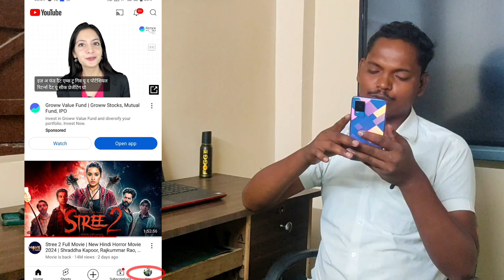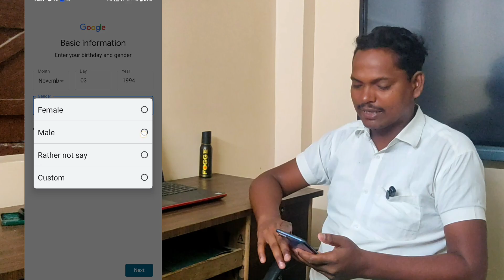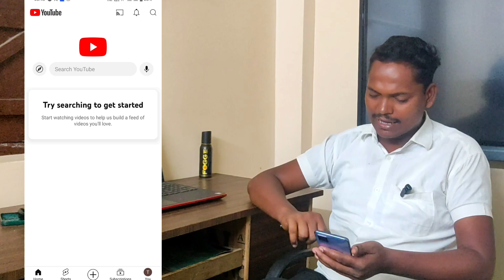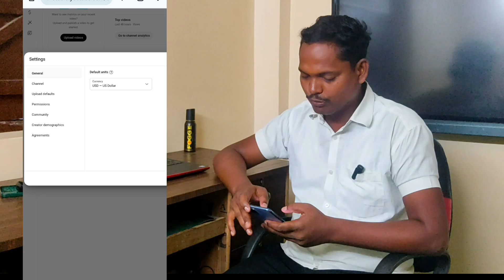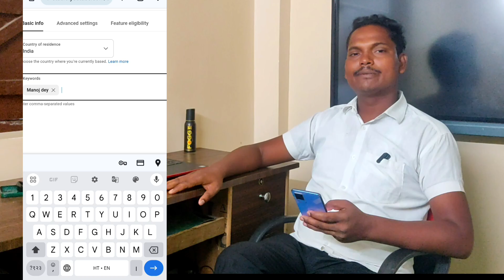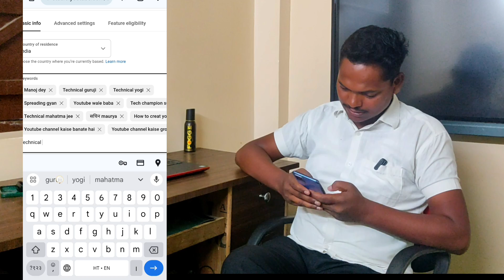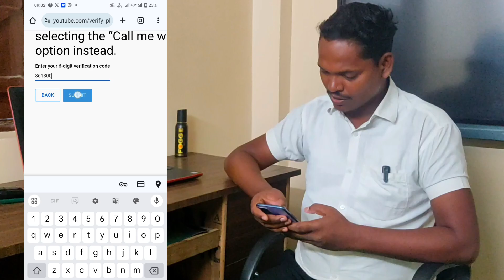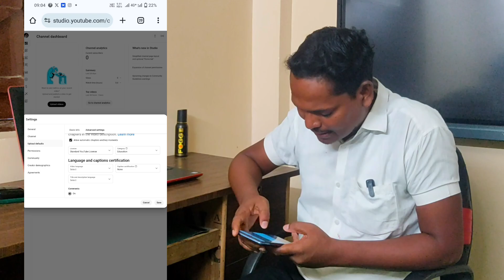YouTube Channel K Banae। YouTube Channel K Banein।How To Create YouTube Channel 2024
Youtube Channel Kaise Banaye।Youtube Channel Kaise Banaen।How to Create A Youtube Channel 2024

🔴Jitna Chaho Utna SUBSCRIBER badha Lijiye  aur Mere Naam se Koi v Apse paise mange to wo FRAUD hoga.. Mai kisi se paise nhi leta kabhi bhi kahi bhi

spreading gyan
technical Amrendra

Technical Amrendra